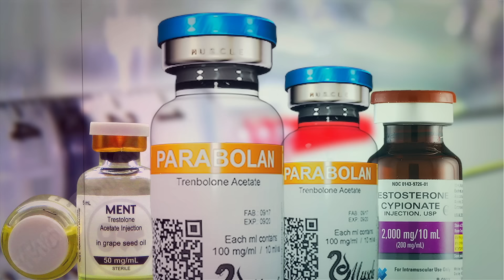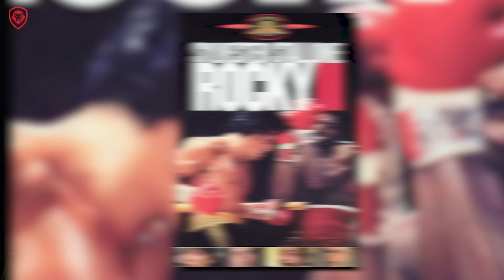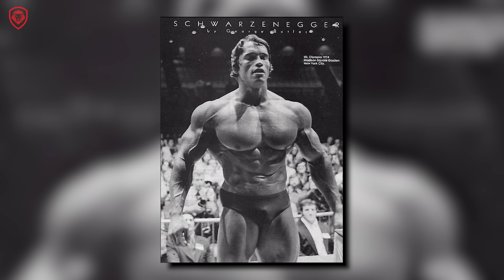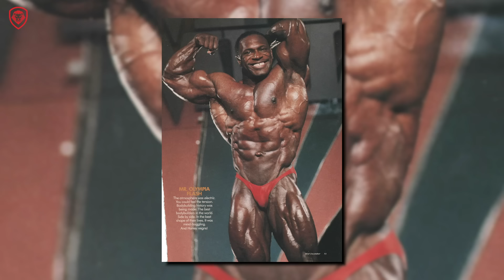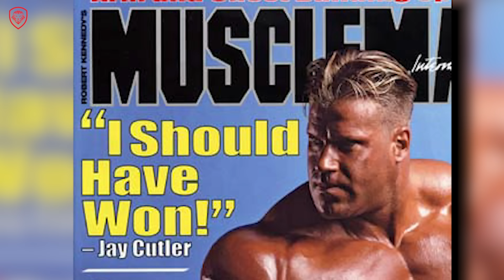Greatest Promoter of Bodybuilding Opens Up - Wayne DeMilia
Wayne DeMilia - President of IFBB Physique America and Greatest Promoter of Bodybuilding Opens Up in a sit-down with Patrick Bet-David.

About the Guest: During the Wayne DeMilia era,  Pro Bodybuilding events were promoted at the highest level of excellence. After he retired from the Professional Division, events have progressively suffered and have deeply deteriorated. As of today, Wayne DeMilia is back in the IFBB, being appointed by President Santonja to lead and coordinate the IFBB actions in the USA.